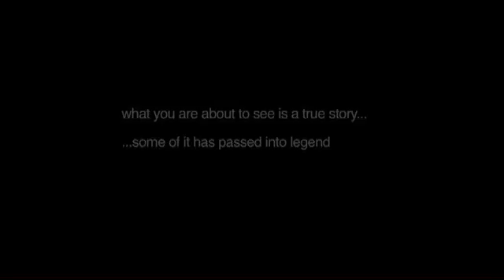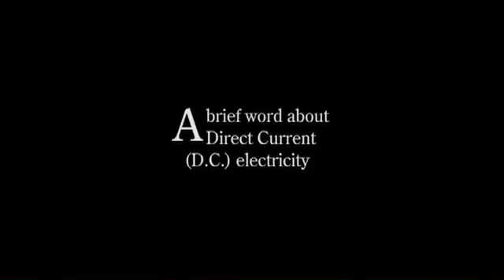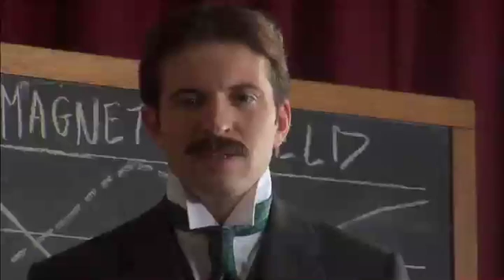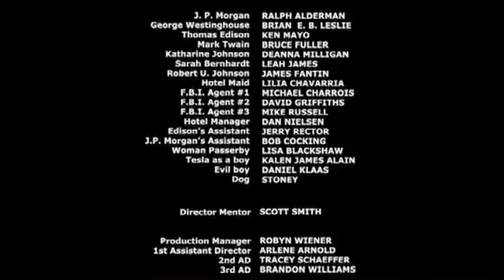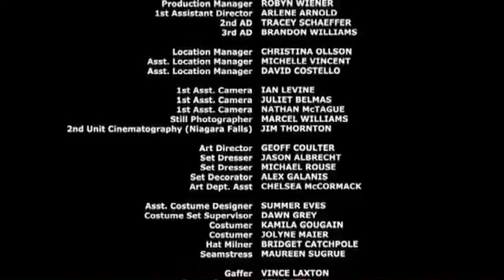"My Inventions" - a short movie about Nikola Tesla.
All that you need to know about the epic history of Nikola Tesla in only 15 minutes!
Starring Tygh Runyan
Produced, written and directed by Robert Holbrook (me)